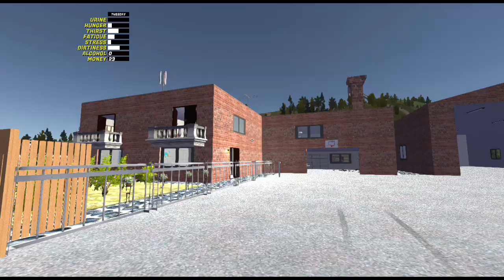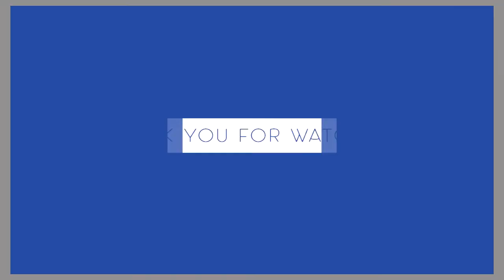MOVING TO THE NEW HOUSE! - My Summer Car Ep.18.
My specs:

🖥️   Motherboard ► Intel DH61CR LGA1155
💽 CPU ► Intel Core I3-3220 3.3GHz LGA1155 Ivy Bridge
🖨️ RAM ► Kingston 2x4GB 1333MHz DualChannel
💾 GPU ► ASUS STRIX R9 380 4GB OC
 🖴  HDD ► WD 500GB
                      Samsung 400GB
                      Seagate 320GB
⌨️ Keyboard ►Spirit Of Gamer Elite K10
🖱️   Mouse ►Spirit Of Gamer Pro M1
📂 Mousepad ► Genesis M12 Fire
🎧 Headphone ► Spirit Of Gamer Elite H70
📺 Monitor ► Fujitsu C19-3
                            HP L1710

🎬 Screen Recorder  ► AMD Radeon ReLive